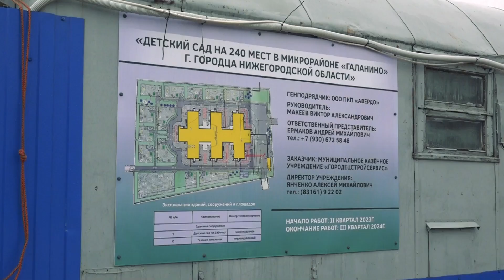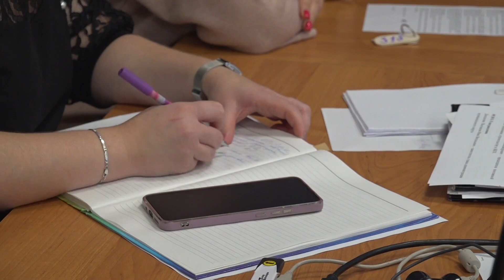Депутаты Земского собрания заслушали результаты летнего строительного сезона в Г